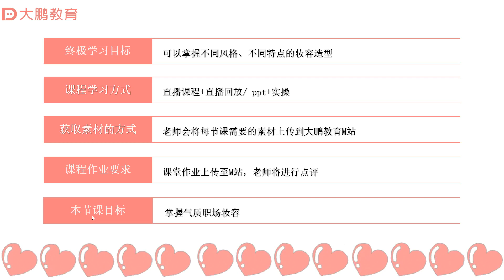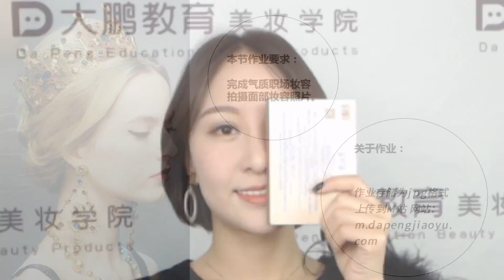美妆基础入门 016 【第15节】 气质职场